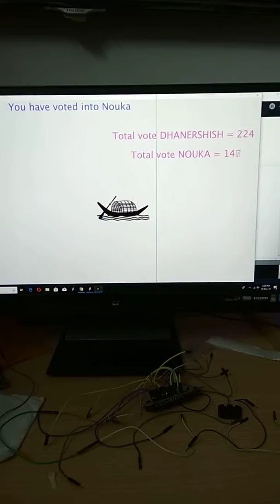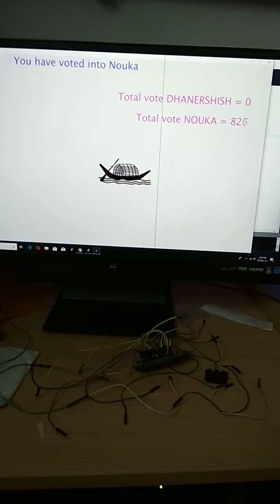Electronic voting machine Hardware and software Interface (JAVA)